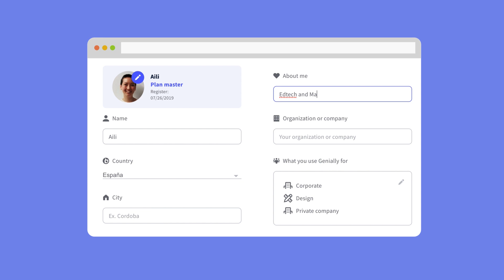Create, share and be inspired with your Social Profile! | Genially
Introducing the Social Profile, a feature from Genially which will allow you to have your own page so you can show the world your geniallys. Share and get inspired by the creations of other awesome people. You are part of the larger interactive content creation community, so you deserve for your creations to be seen and admired. Create, share and be inspired with your Social Profile!

Genially is an online tool to create interactive and animated content like presentations, infographics, interactive images, videos, resumes , flow chart, etc. Versatility is our key!
Start creating your interactive content for free now.